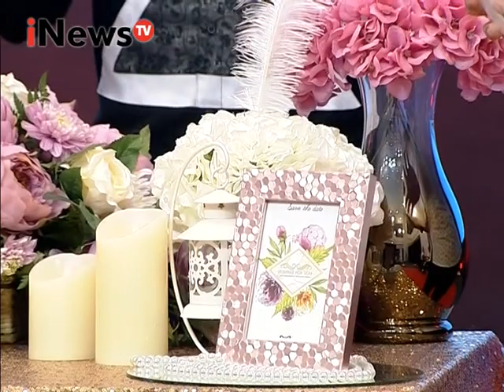Selamat ulang tahun Intermezzo Part 01 - Intermezzo 16/02